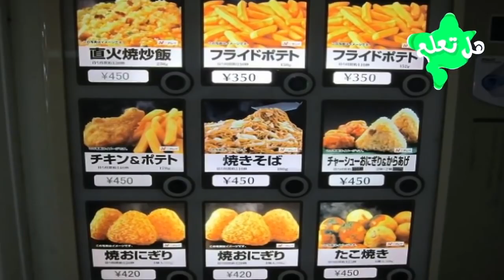اشياء لا توجد الا في ( كوكب اليابان )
اشياء لا توجد الا في ( كوكب اليابان ) مشاهدة ممتعة
ولا تنسوا ان تشرفونا بالاشتراك في القناه